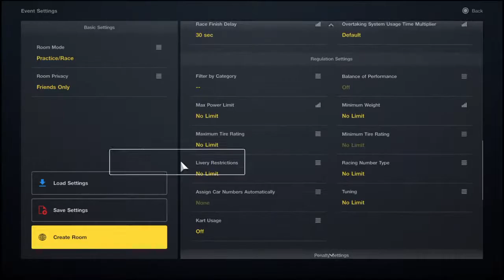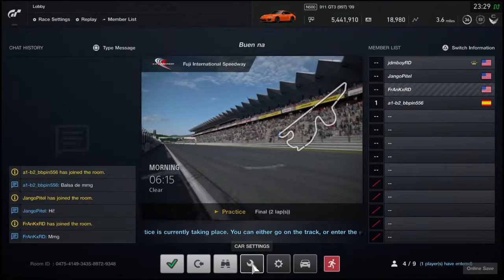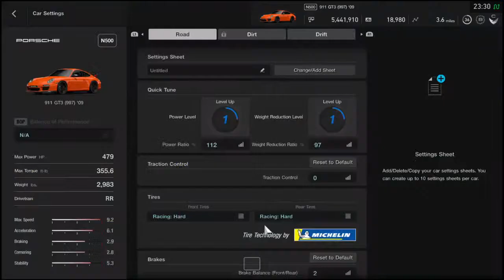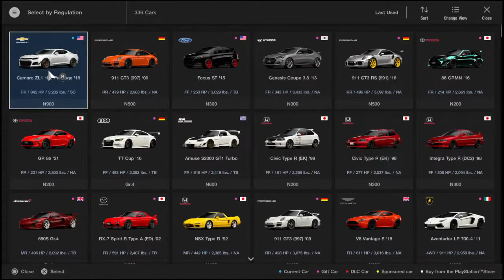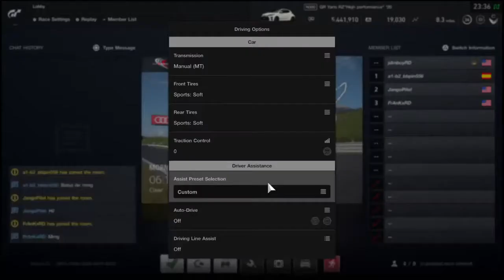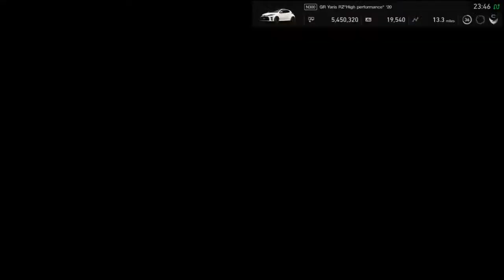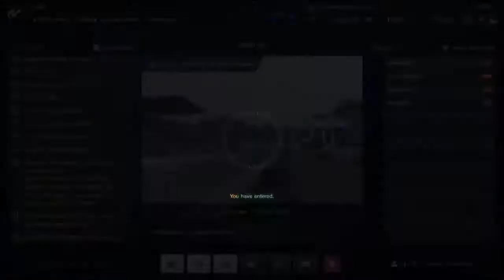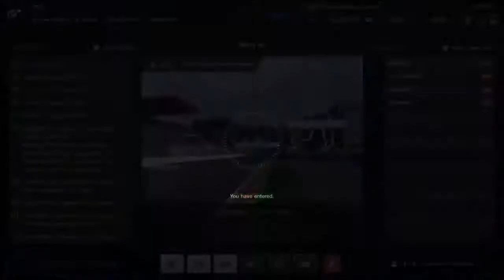Gt sport entre panas